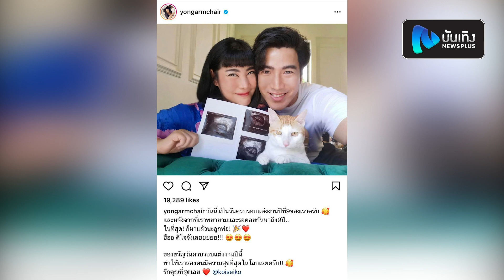"ก้อย-โย่ง" ประกาศผ่านไอจี ท้องลูกคนแรก หลังรอมานานถึง 9 ปี